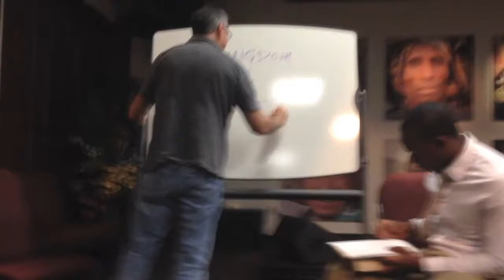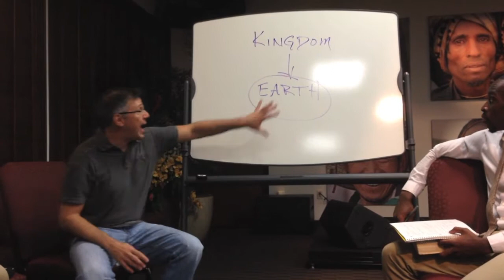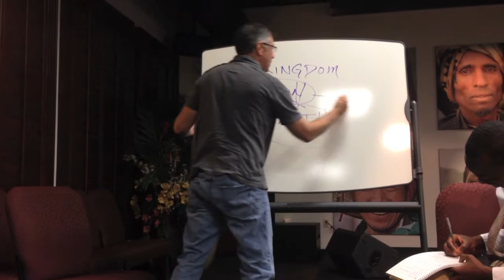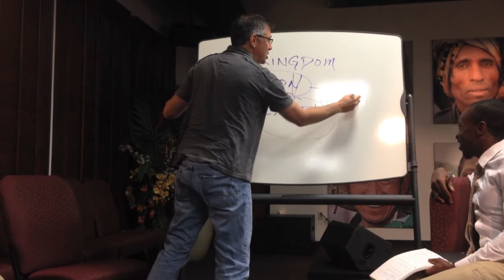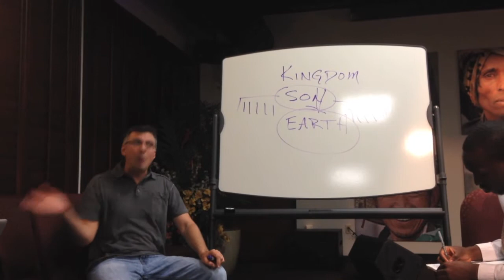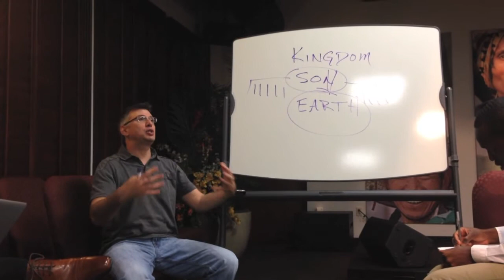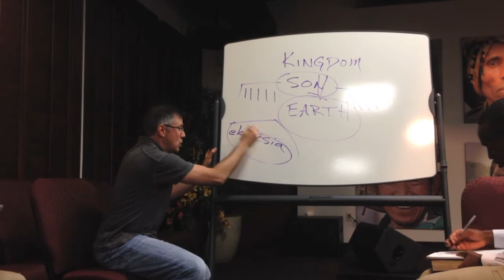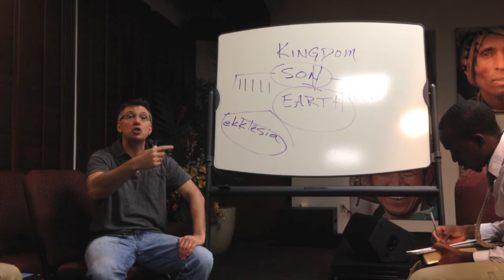Sonship and the Gospel of the Kingdom Dr. Robert Gladstone prt 1